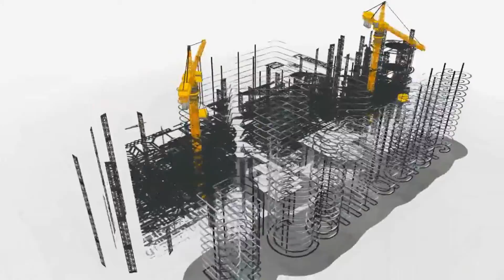Let Us Creat Your Intro & Outtro Video